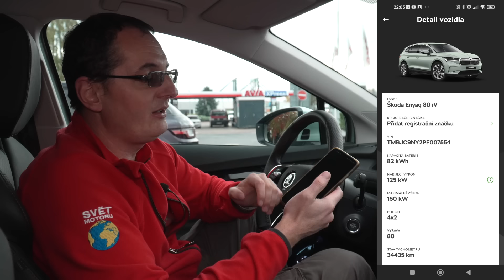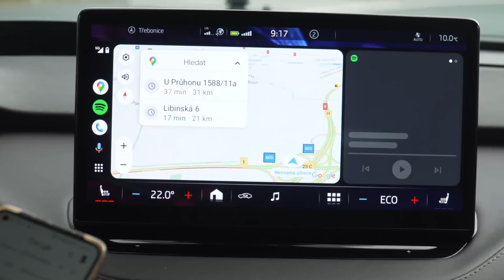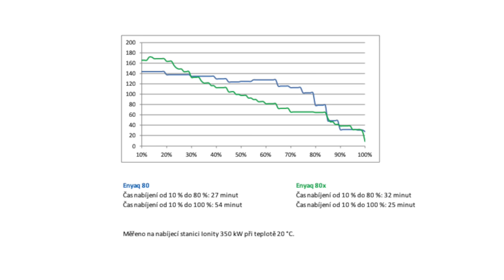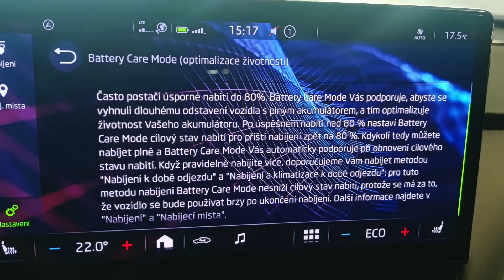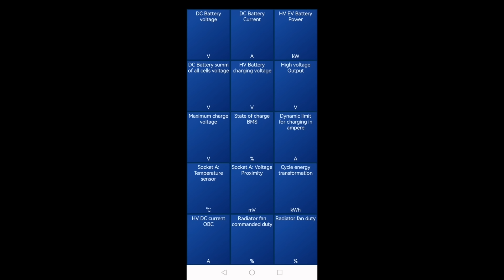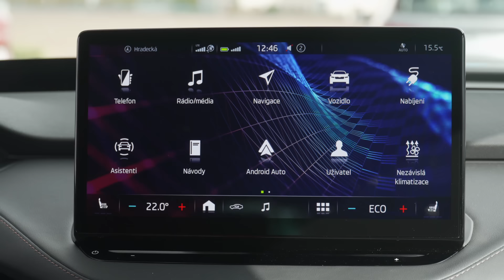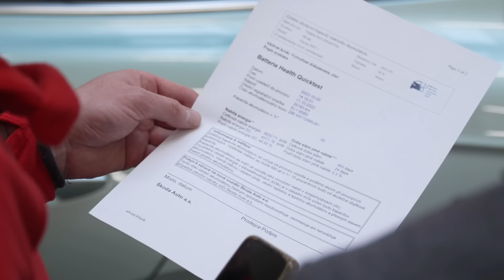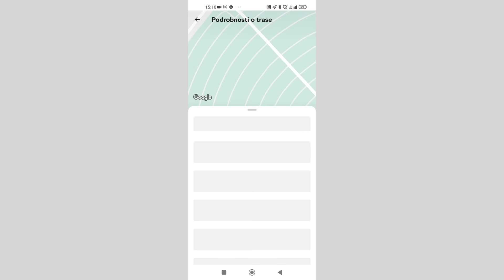Martin Vaculík a Škoda Enyaq iV 80 po roce služby ve Světě motorů.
Svět motorů je stoupenci elektromobilů často označovaný za konzervu a odpůrce jediné správné cesty k budoucí individuální mobilitě, tak se nebojí plnohodnotných dlouhodobých testů elektromobilů. Ať Enyaqu fandíte, nebo jste zatím spíše skeptičtí, na tohle se určitě podívejte!

V téměř hodinové reportáži se dozvíte, jak je to s degradací baterie, nabíjecí křivkou, topením za chladného počasí i jízdními vlastnostmi mladoboleslavského elektrického vozu. Ukážeme si též, co nám o stavu trakční baterie umí prozradit diagnostika v autorizovaném servisu.